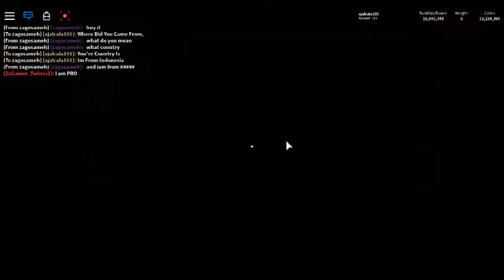Bubble Gum Simulator Code